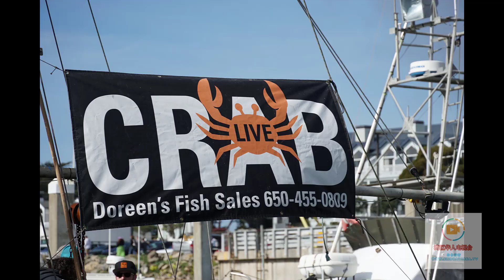湾区哪里买活螃蟹？| Half Moon Bay Pillar Point Harbor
经常有人问在湾区哪里可以买到活鸡活鸭，甚至活鱼活螃蟹之类的。湾区黄页群的网站上介绍过哪里可以活禽，请参看视频下方的文字介绍。今天我们给大家介绍一个可以买活螃蟹的地方。

半月湾活螃蟹：Pillar Point Harbor